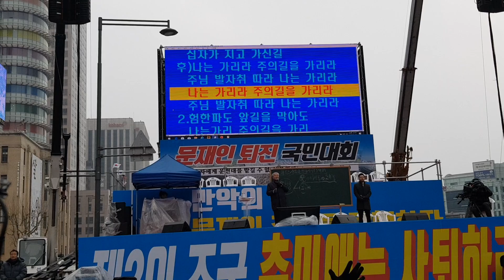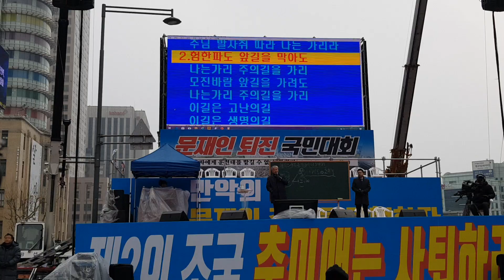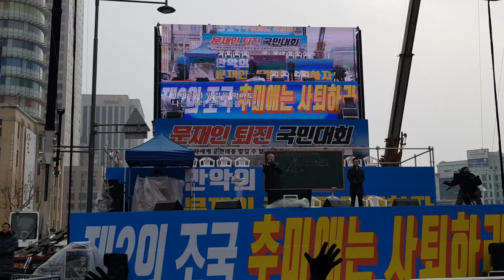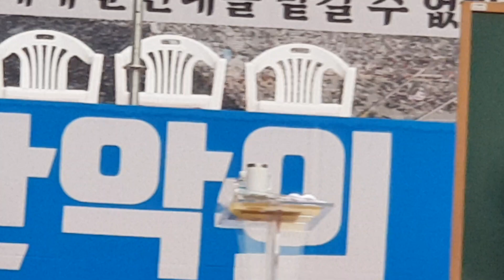[서미영사모 반주][전광훈목사] 찬양... 나는가리라(비바람이 앞길 막아도)